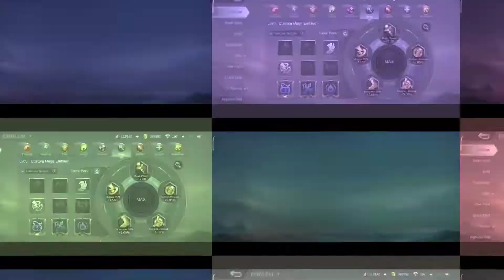TUTORIAL CECILION POSITIONING AUTO MVP !! BUILD TERBAIK CECILION 2022 !! - Mobile Legends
Zero Deaths Cecilion !! Pake Ini Biar Sustain !! Ez Game 9 Menit Kelar !! - Mobile Legends

600+ STACK + BLUE BUFF = UNLIMITED DAMAGE !! 260K TOTAL DAMAGE ?! KILL+ASS = 34 OMG ! Mobile Legends

Definisi Hero Rusak !! Broken Banget Damagenya !!! Build Full Damage Cecilion !!! - Mobile Legends

Ekspresi Lu Ketika Hero Signature Lu Lepas xD ?! Auto Membantai !! Cecilion Mvp - Mobile Legends

Counter Xavier Spam Ultimate !! Pake Item Ini Regen Tiap 30 Detik & Hp +500 !! Mobile Legends

Kita Freestyle Dulu di Base Lawan Wkwkwkwk xD | Panen Coklat Lawannya xD - Mobile Legends

✅ Upload 10am ~ 8pm

✅ Info Aplikasi & Peralatan
App Edit Video   : KineMaster, Canva, PixelLab, Round Photo, Background Eraser
App Record        : Aplikasi Hp Screen Recorder
Hp                        : Mi 10T

➡️ Tag;
Carrera Cecilion
Cecilion
Cecilion Ml
Cecilion Mlbb
Cecilion Mobile Legends
Mobile Legends
Build Cecilion
Cecilion Maniac
Cecilion Savage
Cecilion Youtube
Cecilion Mythical Glory
Cecilion Pro Player
Cecilion Tutorial
Cecilion 1 Hit
Cecilion Hack Damage
Cecilion Top 1 Global
Cecilion TikTok
Raja Cecilion
Cecilion Late Game
Supreme Cecilion
Cecilion Renbo
Cecilion Lemon
Cecilion Clayyy
Cecilion Luminaire
Cecilion top global 1 indonesia
Cecilion top global 1 phillipine
Cecilion top global 1 malaysia